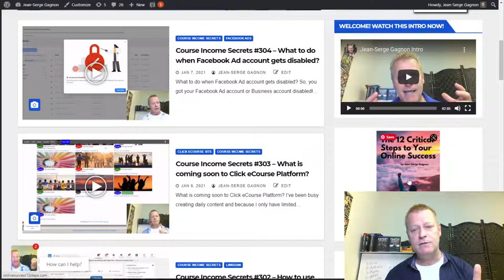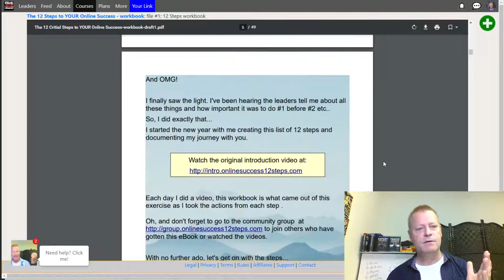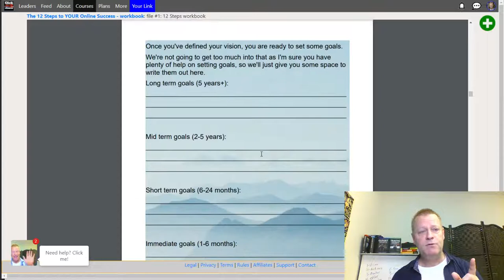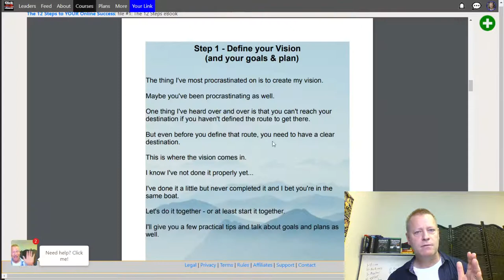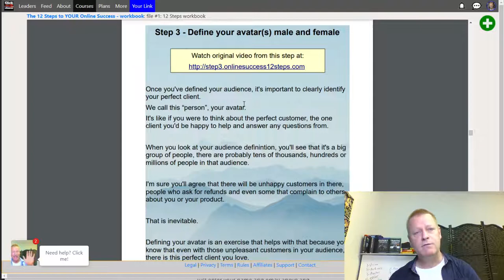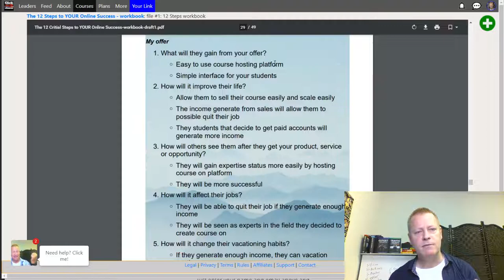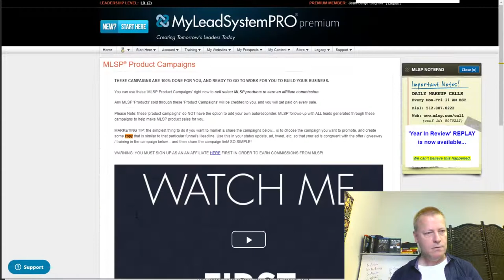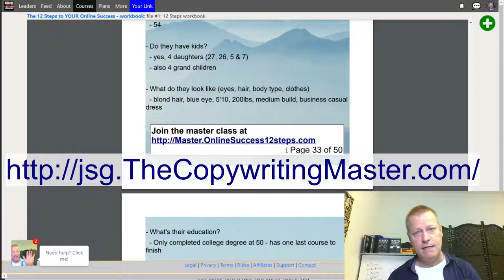Course Income Secrets - #305 What are the first 6 steps to achieve success online?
What are the first 6 steps to achieve success online?

It’s been too long since I talked about it, so I decided to do these two episodes to talk about it again.

Before getting into it though, let’s get one thing clear.

Should I define success?

Recently, someone told me something that got to me realize something.

Cryptic eh?

So, what he told me was that my message wasn’t precise enough.

In other words, instead of saying it’s the 12 Critical Steps to Your Online Success, I should say something like:

- The 12 Steps to Your Online Course Creation Success
- The 12 Steps to Making 10k a month online
- The 12 Steps to Selling your Course Online
- The 12 Steps to generating income from courses online
- The 12 Steps to generating Income online so you can quit your job and be home...